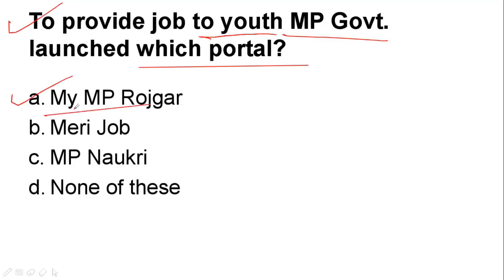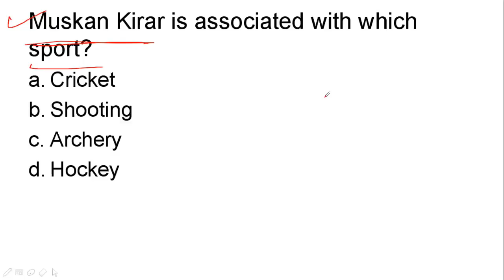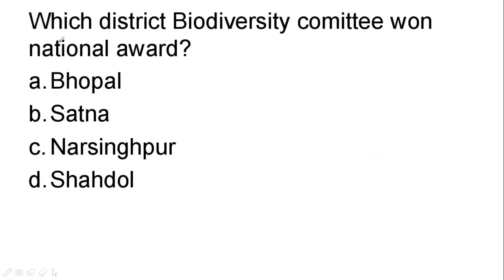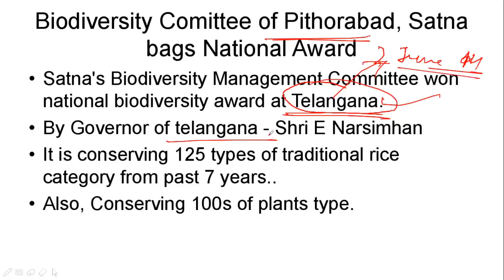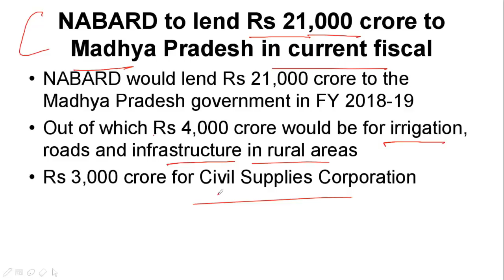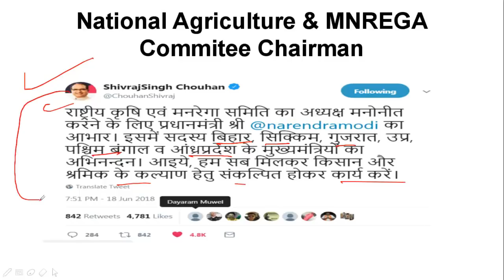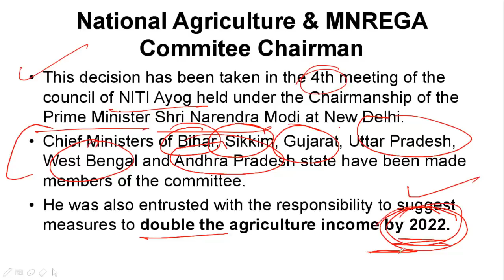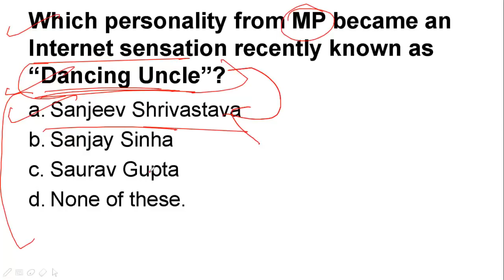Madhya Pradesh Current Affair - MCQ June 2018 - Aditya Dubey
MP Current Affair - MCQ June 2018  - Aditya Dubey